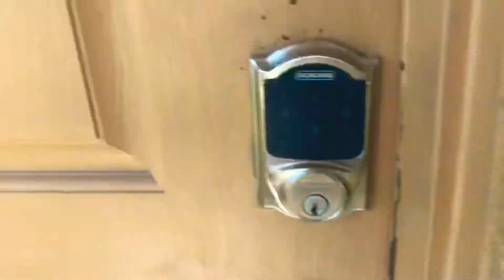Visiting my friend Stanley